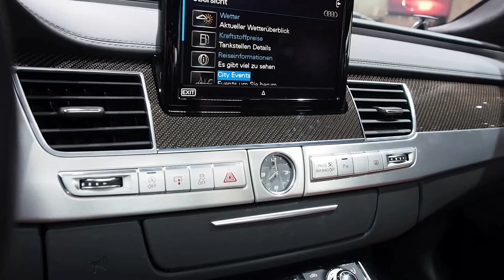2014 Audi S8 4.0 TFSI Quattro Tiptronic - Exterior and Interior Walkaround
2014 Audi S8 4.0 TFSI Quattro Tiptronic - Exterior and Interior Walkaround
Motor 4.0 TFSI 382kW/520PS
EURO6

Salon international de l'auto de Genève 2014